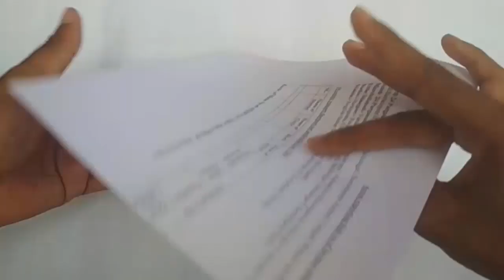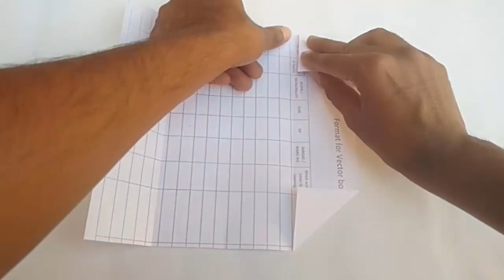How to make paper suitcase | diy suitcase gift box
This video is about How to make paper suitcase | diy suitcase gift box. Here you can learn how to make a gift box with paper. This diy paper suitcase looks very cute. To make this paper suitcase watch this video till end. Hope you enjoy to make this diy suitcase gift box.

how to make paper suitcase
how to make a gift box
diy paper gift box
diy gift box with paper
paper suitcase gift box
diy gift box ideas
diy miniature suitcase
diy mini suitcase
diy mini suitcase bag
diy paper suitcase gift box
how to make paper suitcase gift box
how to make a mini suitcase from paper
origami suitcase
origami paper suitcase

Other pages of Slide Hunt Art